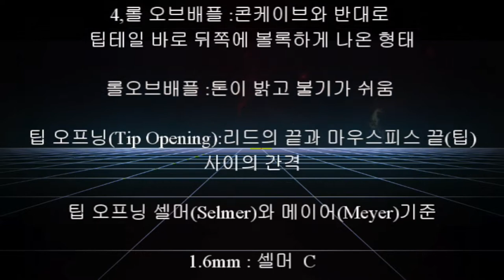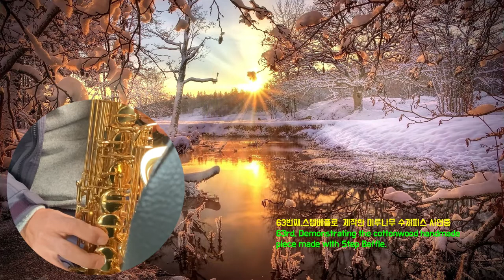색소폰마우스피스 제작 및 시연 영상입니다.This is a video of saxophone mouthpiece production and demonstration.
63번째, 미루 나무 수제피스 스텝베플로 제작 및 시연
수종:미루나무

공구:전동드릴,낫,톱,칼,대패,사포,야스리

63rd. Miru Tree Handmade Piece. Produced and demonstrated with Step Baffle.
Tree species: Miru Tree
Tool: Electric drill, sickle, saw, knife, plane, sandpaper, yasuri